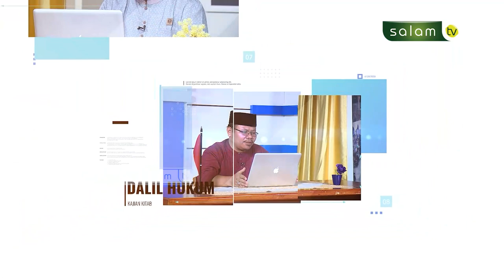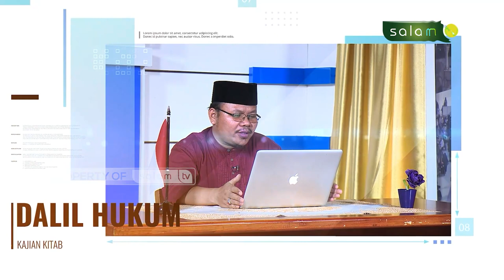Istri Mandi Dari Sisa Air Mandi Suami?? Atau Sebaliknya?? : Bulughul Maram